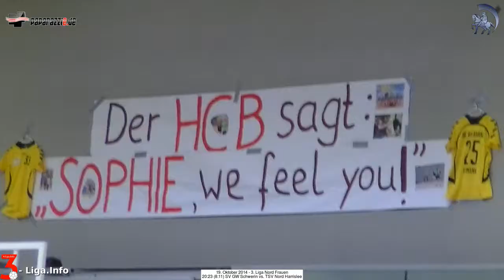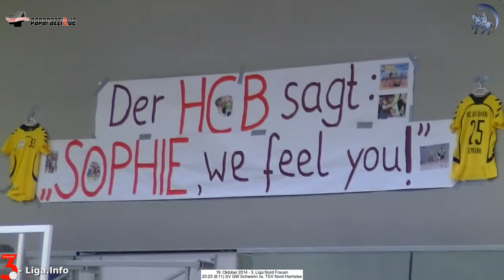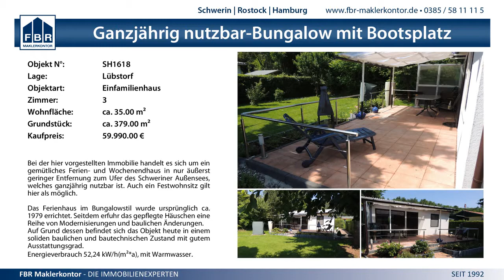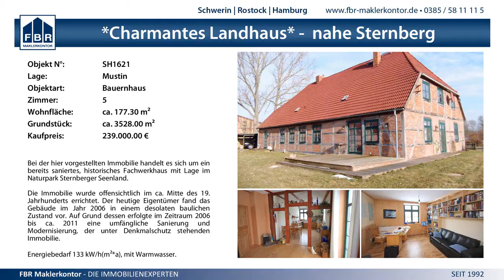20:23 (8:11) SV GW Schwerin vs. TSV Nord Harrislee - 19.10.2014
3. Liga Nord Frauen - 20:23 (8:11) SV GW Schwerin vs. TSV Nord Harrislee - 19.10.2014